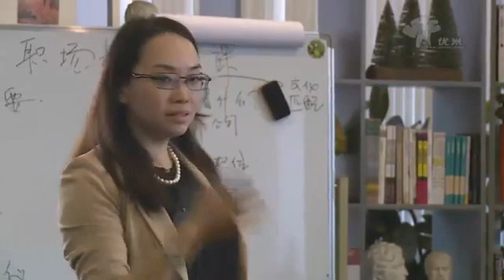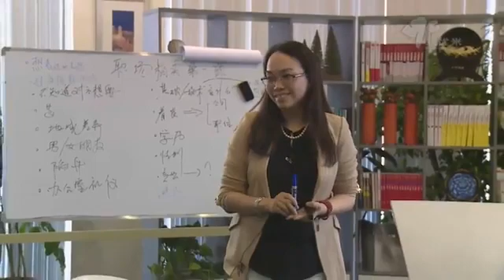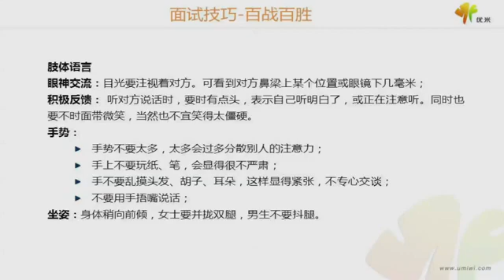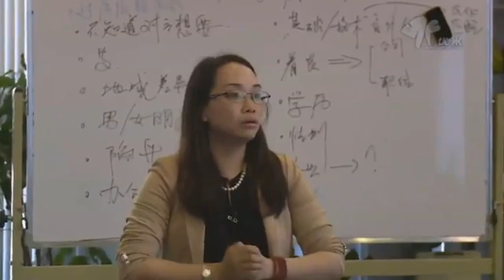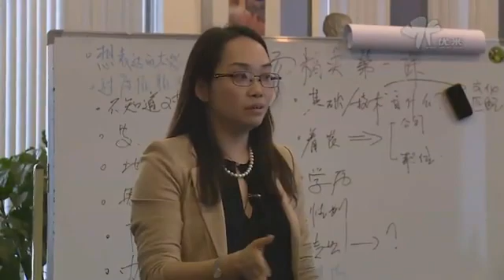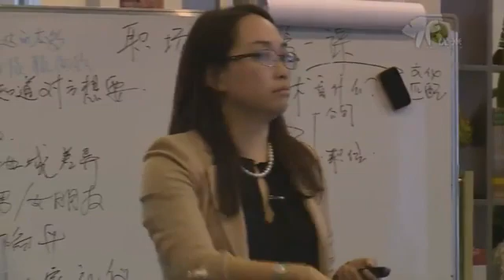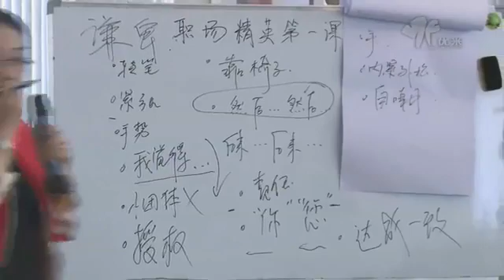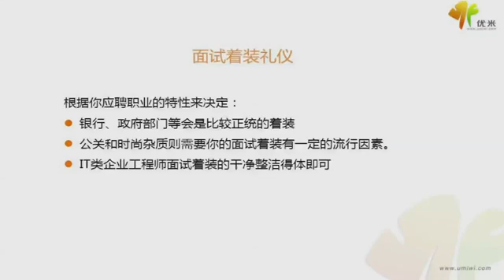课时2毕业生特训营1对1面试技巧（下）38分钟